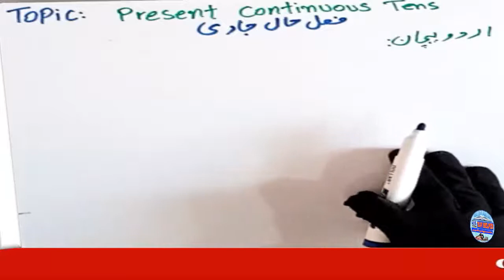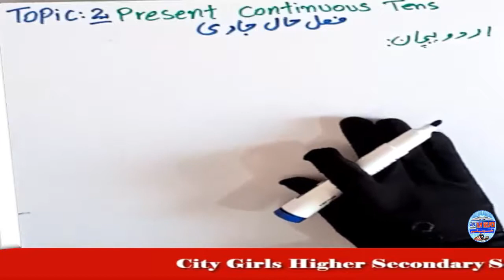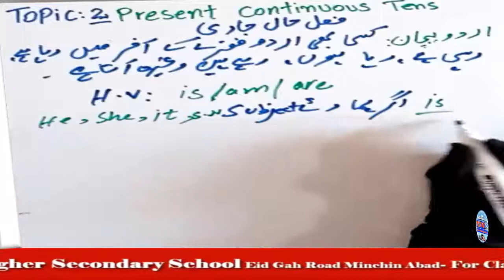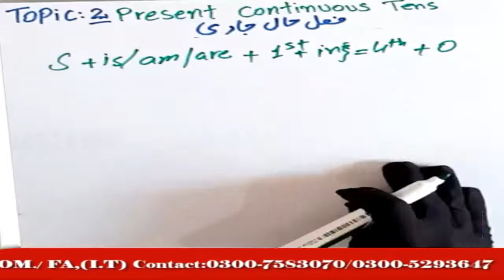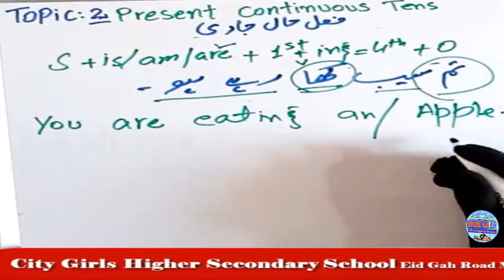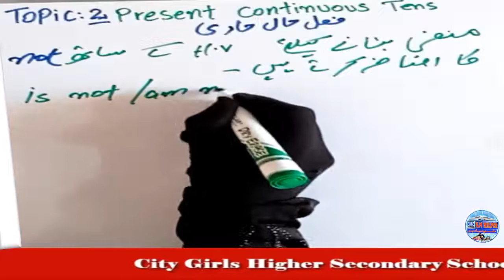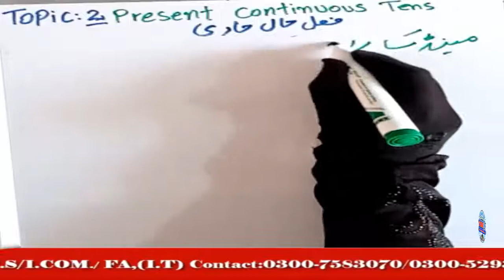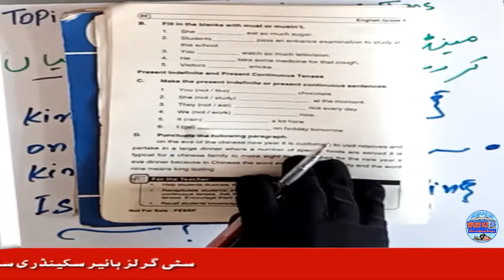10th eng lec22 | present continuous tens | learn tenses | learn english grammar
10th eng lec22 | present continuous tens | learn tenses | learn english grammar | tenses
study,
lectures,